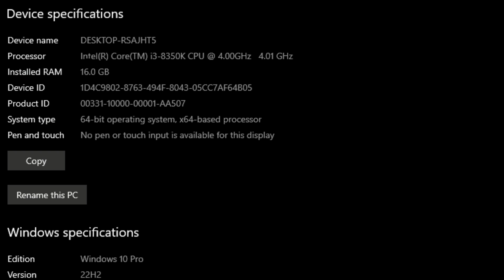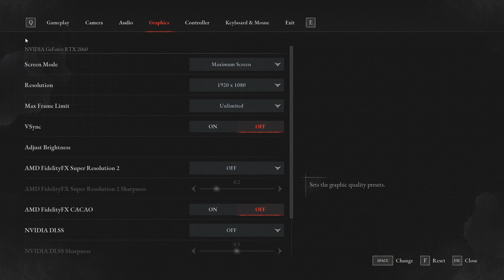Nvidia Drivers (V 561.09 vs V 560.94) - Drivers Comparison - RTX 2060 + I3 8350K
⏱ Timestamps ⏱
00:00 Intro
00:06 SYS SPEC
00:18 RED DEAD REDEMPTION 2
1:45 DAYS GONE
2:27 CYBERPUNK 2077
3:21 LIES OF P

🔧PC SPECS🔧
● CPU : Intel Core I3 8350K
● GPU : RTX 2060 6GB GDDR6
● RAM : 16GB DDR4 (2666MHZ)
● MOTHERBOARD : ASUS ROG STRIX Z390-E
● HDD : Seagate 4TB
● Power Supply: ASUS ROG STRIX 650W GOLD
● OS: Windows 10 Pro ver. 22H2
● Recorded : MSI AFTER BURNER & NVIDIA SHADOW PLAY